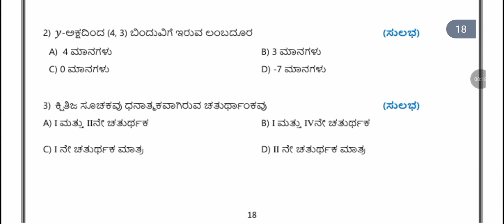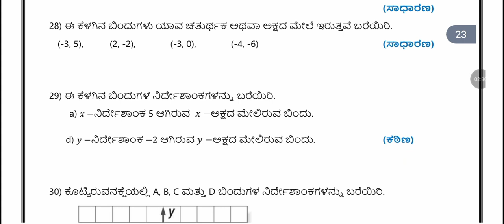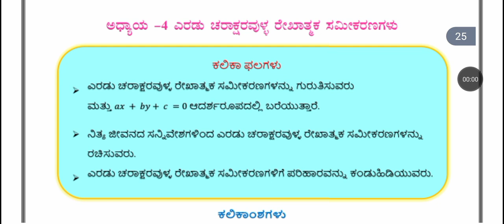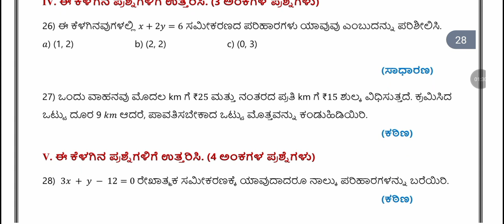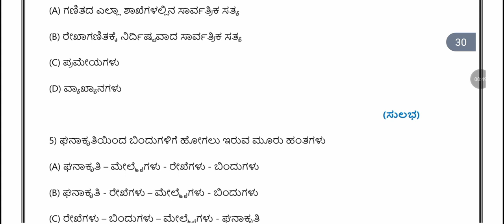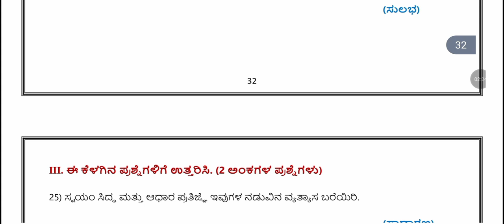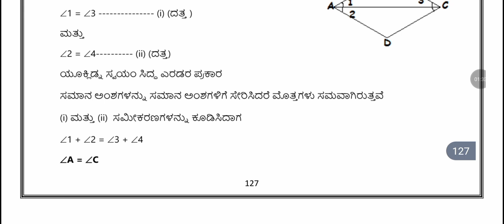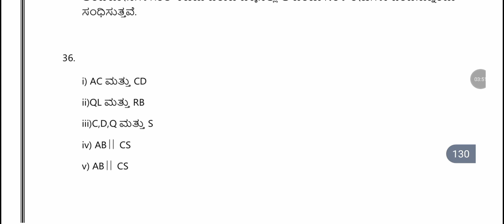9ನೇ ತರಗತಿ ಗಣಿತ|| ಅಧ್ಯಾಯ 3 - 5|| ಘಟಕ ಪರೀಕ್ಷೆ ಪ್ರಶ್ನೆ ಪತ್ರಿಕೆ ಮತ್ತು ಉತ್ತರಗಳುyoutube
9ನೇ ತರಗತಿ ಗಣಿತ|| ಅಧ್ಯಾಯ 3 - 5|| ಘಟಕ ಪರೀಕ್ಷೆ ಪ್ರಶ್ನೆ ಪತ್ರಿಕೆ ಮತ್ತು ಉತ್ತರಗಳುyoutube
9th standard maths unit test question paper with answer
9th class maths unit 3 unit test question paper with answer
9th standard maths lesson 4 unit test question paper with answer
9th class maths unit test question paper
9th standard maths lesson 5 unit test question paper with answer
@learn with lalita tutor class